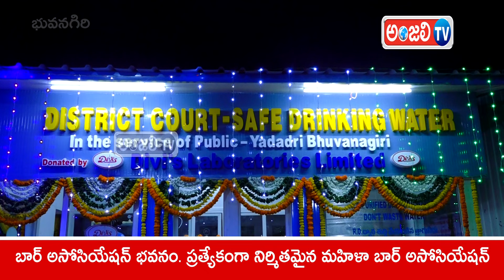భువనగిరి జిల్లా కోర్టు ఆవరణలో తెలంగాణ రాష్ట్ర ఉన్నత న్యాయస్థానం న్యాయమూర్తులు జస్టిస్ కే, శరత్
యాదాద్రి భువనగిరి జిల్లా కోర్టు ఆవరణలో  తెలంగాణ రాష్ట్ర ఉన్నత న్యాయస్థానం న్యాయమూర్తులు జస్టిస్ కే, శరత్ యాదాద్రి జిల్లా అడ్మినిస్ట్రేటివ్ జడ్జి హైకోర్టు న్యాయమూర్తులు జస్టిస్ కె. లక్ష్మణ్ గౌడ్, జస్టిస్ కె. సుజనలు నూతనంగా నిర్మించిన బార్ అసోసియేషన్ భవనం. ప్రత్యేకంగా నిర్మితమైన మహిళా బార్ అసోసియేషన్ భవనం, దీవిస్ లాబోరేటరీస్ వారి సౌజన్యముతో ఏర్పాటు చేసిన మంచినీటి కేంద్రాన్ని ముఖ్య అతిథులుగా విచ్చేసిన హైకోర్టు ప్రధాన న్యాయమూర్తులు ప్రారంభించారు. ఈ కార్యక్రమంలో న్యాయమూర్తులు బార్ అసోసియేషన్ చేస్తున్న కృషిని అభినందించి ప్రజలకు సత్వర న్యాయ పరిష్కారం అందించడంలో ముఖ్యపాత్ర వహించాలని తెలిపారు. భువనగిరి న్యాయ వాదుల సంఘం అధ్యక్షులు నాగారం అంజయ్య, కార్యదర్శి సి. హెచ్. రాజశేఖర్ రెడ్డిలు న్యాయవాదుల సంక్షేమనికి పాటు పడుతున్నట్లు, జిల్లాలో మౌలిక సదుపాయాలు ఇంకా కల్పించటానికి సహకారం అందచేయాలని కోరారు. జిల్లాలో నేరాల సంఖ్యను తగ్గించేందుకు పోలీసు అధికారులు ప్రత్యేక చొరవ చూపాలని సూచించారు. త్వరలో యాదగిరిగుట్టలో, భువనగిరి జిల్లా కేంద్రంలో నూతన జిల్లా న్యాయ సముదాయ భవనాలను నిర్మించేందుకు కృషి చేస్తామని హామీ ఇచ్చారు. ముందుగా యాదాద్రి జిల్లాలోని అన్ని న్యాయ సముదాయ భవనాల జడ్జీలు, న్యాయవాదులు ముఖ్య అతిధులకు ఘనస్వాగతం పలికి పుష్పగుచ్చం అందజేసి శాలువాలతో ఘనంగా సత్కరించారు. ఈ కార్యాక్రమంలో యాదాద్రి  జిల్లా ప్రధాన న్యాయమూర్తి ఎ. జయరాజు, న్యాయమూర్తులు కే దశరథ రామయ్య, కే మారుతి దేవి, నాగేశ్వరరావు, జి కవిత, ప్రదీప్, మహతి, సుమలత, జిల్లా కలెక్టర్ హనుమంతు, డిసిపి రాజేష్ చంద్ర, కేశవరెడ్డి, ఎం ఎ రఫీ, న్యాయవాదులు తదితరులు పాల్గొన్నారు.